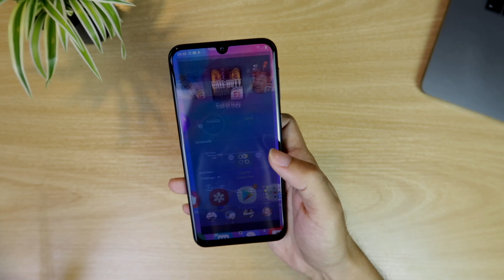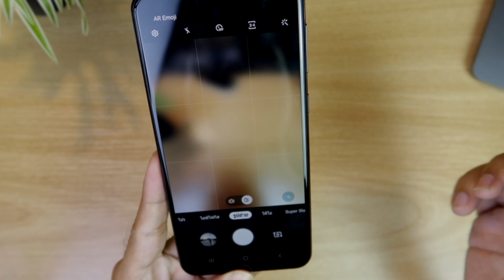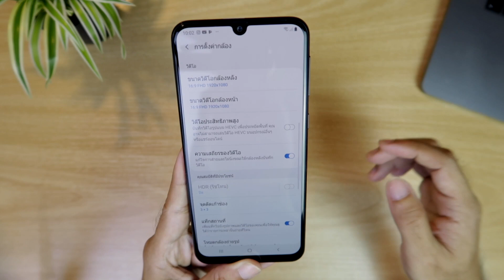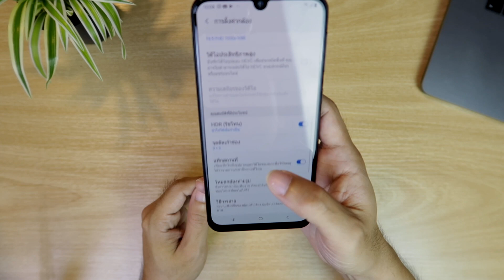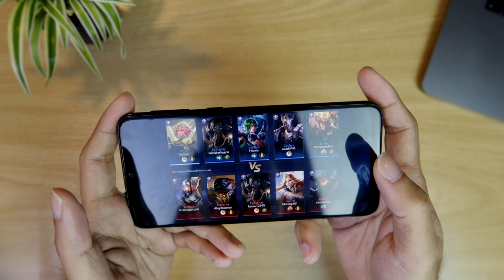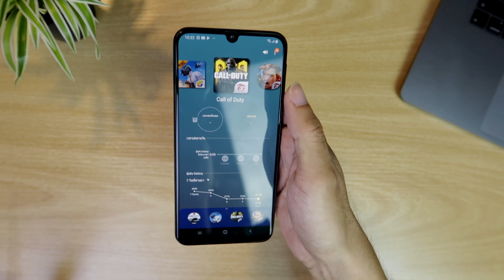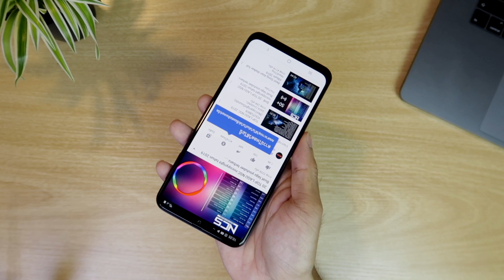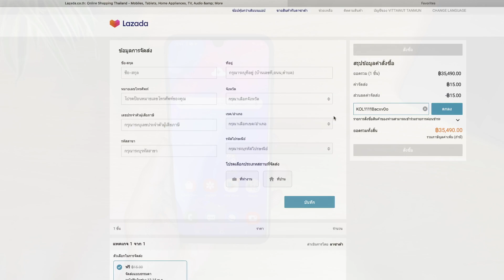รีวิว Samsung Galaxy M30s | [ลดราคาแล้ว]ให้ทุกสิ่งที่คุณควรได้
เป็นมือถือที่รุ่นที่ตอนได้มาไม่คิดว่าจะดีขนาดนี้นะ เหมือนจะอวยแต่ก็อวยนั่นละ ถ้าชอบก็บอกว่าชอบ 555++  ใครที่สนใจแคมแปน 11.11 จาก Lazada สามารถสั่งจองและสั่งซื้อได้ในวันที่ 11 นี้ ผ่านลิ๊งด้านล่างนี้ได้เลยนะครับ
จองวันนี้ลดราคาเหลือเพียง 6,490 บาท และสามารถใส่โค๊ดส่วนลดเพิ่มจากผมได้อีกด้วยนะ
Code ส่วนลดเพิ่ม - KOL1111Bacxv0o